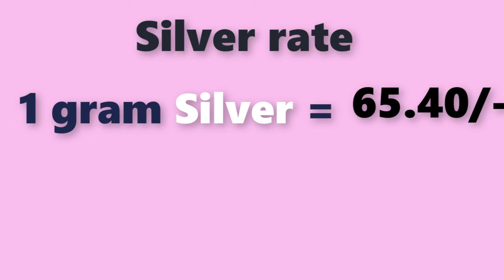Silver rate today|silver price today in India| silver rate in December 2021|Laacnofas